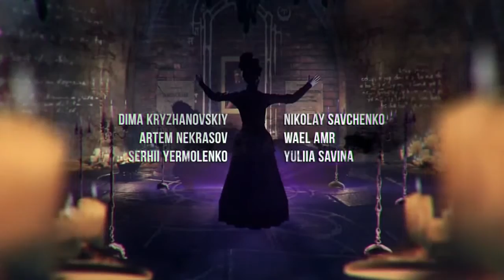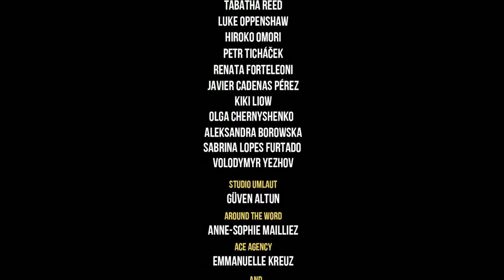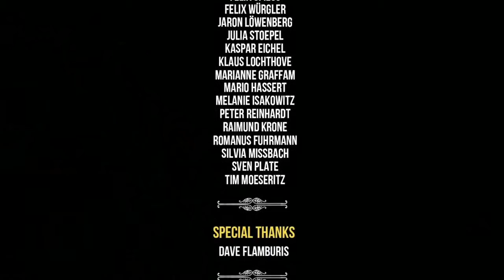Sherlock Holmes: The Devil's Daughter | Let's Play Ep.22 (Finale) | A Father Revealed [Wretch Plays]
Let's play Sherlock Holmes: The Devil's Daughter!  Holmes sees the true extent of Alice's sickness and must find a way to save Kate after she finally discovers who her biological father really is.